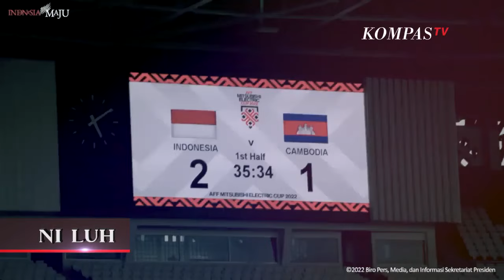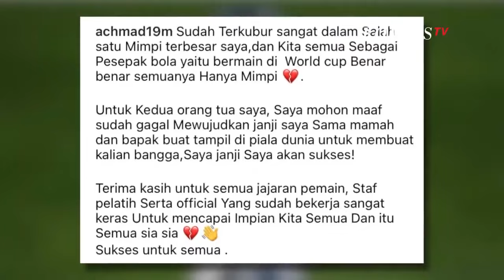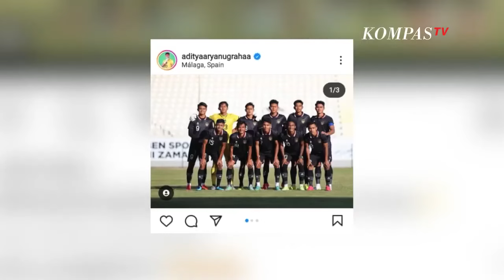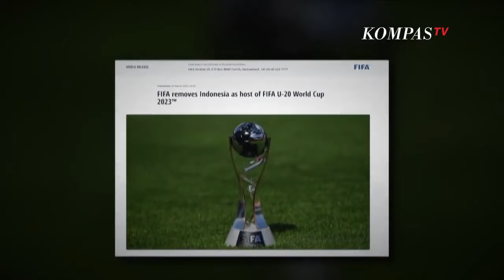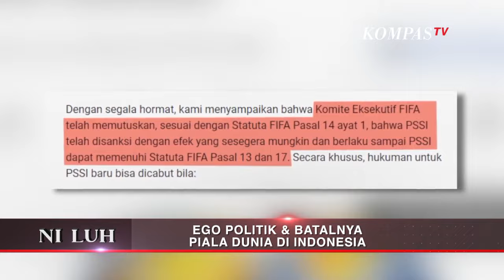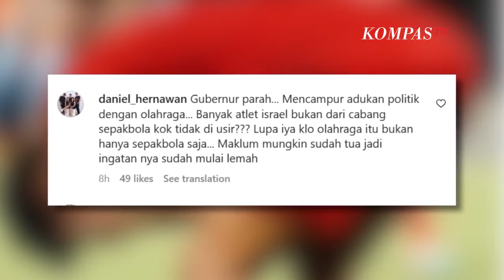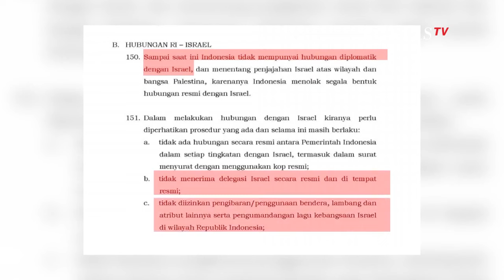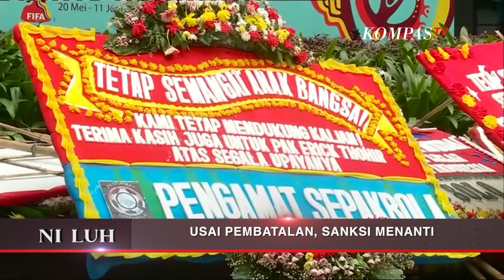Dibalik Politik & Batalnya Piala Dunia U 20 Di Indonesia | NI LUH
KOMPAS.TV - Impian timnas sepak bola Indonesia berlaga di kancah internasional sirna, lantaran Organisasi Sepak Bola Dunia atau FIFA mencabut status Indonesia sebagai tuan rumah Piala Dunia U-20 pada 29 Maret 2023. FIFA hanya menjabarkan situasi terkini di Indonesia sebagai alasan pencabutan tersebut. Diduga, salah satunya, terkait polemik kehadiran tim Israel di Piala Dunia U-20 yang disuarakan secara vokal oleh sejumlah pihak. Alhasil, Indonesia kini harap-harap cemas menanti sanksi FIFA.

Apakah benar penolakan terhadap Israel atas dasar kemanusiaan terhadap Palestina? Atau, ada agenda politik di balik penolakan ini, mengingat tahun politik 2024 di depan mata? Jurnalis Kompas TV, Ni Luh Puspa, mencari jawabnya.

Pertama, Ni Luh bertemu para penggawa timnas sepak bola U-20 Dimas Juliono Pamungkas dan Aditya Arya Nugraha, untuk mendengar keluh kesah mereka pasca pembatalan Piala Dunia U-20. Setelah bertahun-tahun berlatih dan mempersiapkan diri, bagaimana mereka memelihara asa pasca kegagalan berlaga di Piala Dunia?

Kemudian, Ni Luh berbincang  dengan Zainudin Amali, Wakil Ketua PSSI, mengulik pertemuan Ketua PSSI Erick Thohir dengan FIFA yang berujung pembatalan Indonesia sebagai tuan rumah Piala Dunia U-20, serta bagaimana membangun kembali semangat sepak bola Indonesia pasca pembatalan ini.

Terakhir, Ni Luh menemui Hasto Kristiyanto, Sekretaris Jenderal PDI-Perjuangan, sebagai salah satu partai yang vokal menolak kedatangan tim Israel. Apakah benar penolakan ini juga berangkat dari pertarungan politik yang dikhawatirkan akan memengaruhi hasil Pemilu 2024? Atau, ada alasan lain?

Saksikan NI LUH, tayang setiap Senin, pukul 20:30 WIB, hanya di Kompas TV, Independen Terpercaya.